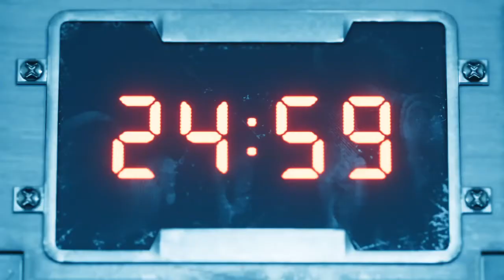FINAL FANTASY VII REMAKE Airbuster Battle (Zero Big Bomber, No Götterdammerung)